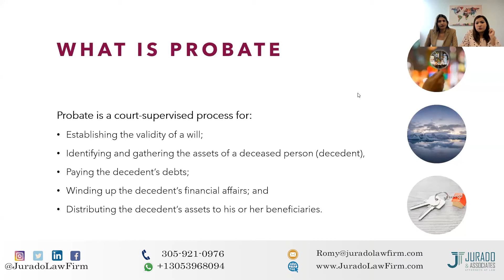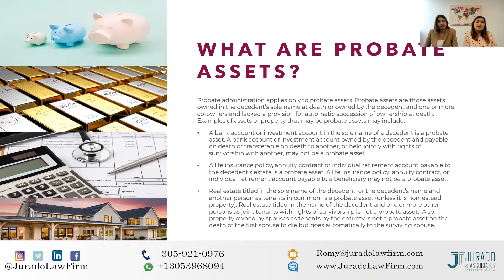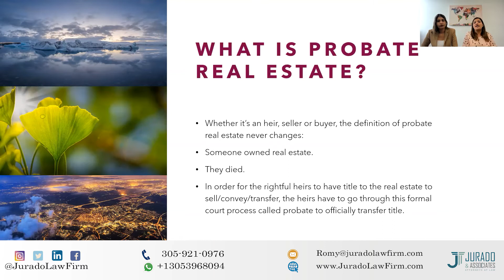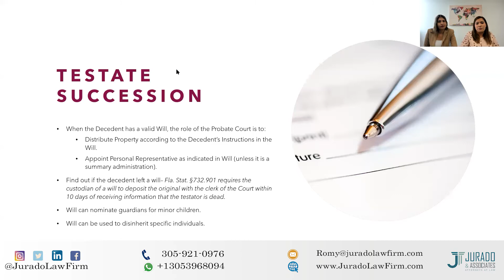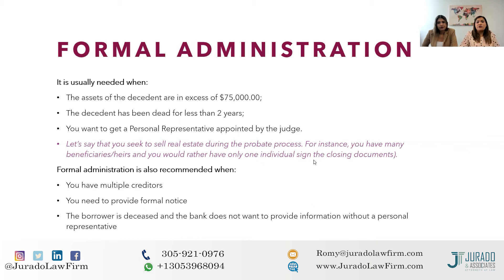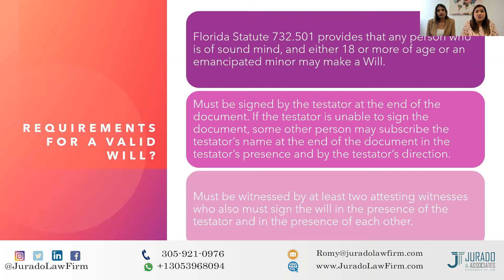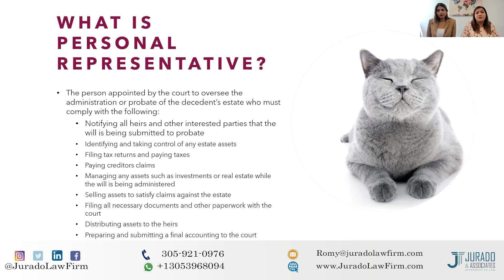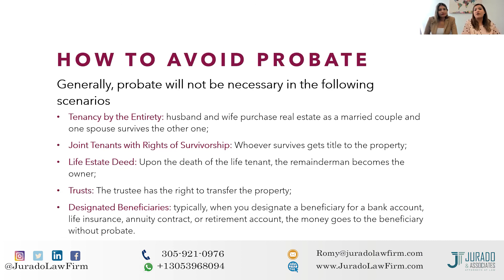Probate for Realtors with Attorneys Romy B. Jurado and Diana L. Collazos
Join this webinar by Attorney Romy B. Jurado, Esq. and Diana L. Collazos to learn the probate process, including what it entails and how long it takes, which will help you for your closings involving the purchase or sale of estate property.

This presentation will cover the following:

• Intro to Probate Law for Real Estate Professionals is the most concise and relevant course for real estate professionals looking to efficiently close deals involving Estate owned properties.

• Successfully navigate probate law to speed up the closing process and save your clients time and money.

• Knowing who is your client under the law and who are interested parties can affect an entire deal.

• You will even get a glimpse of what the general title requirements are for each and every Estate owned property and how title insurance companies and real estate attorneys satisfy these requirements, with your help, to speed the process towards closing.